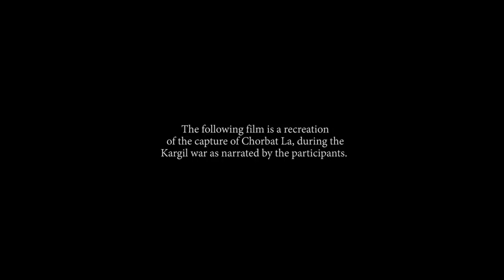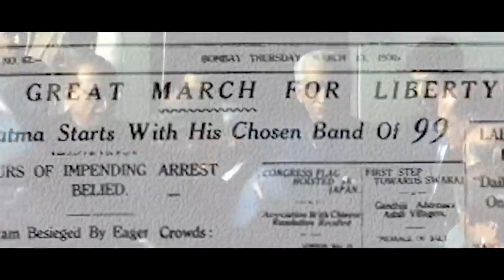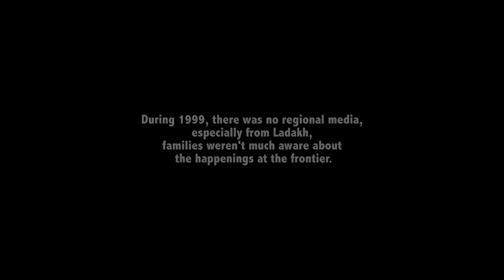The Lion of Ladakh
शक्तिशाली ईन रगों में बह रहा फौलाद है,
शक्ति ही संकल्प अपना शक्ति ही बुनियाद है।

'अदृश्य लेकिन असरदार'

IndianArmy is 'Invisible but Present Everywhere'
If you do not see us, it means we are doing our job.

Video Courtesy: ADGPI-INDIAN ARMY